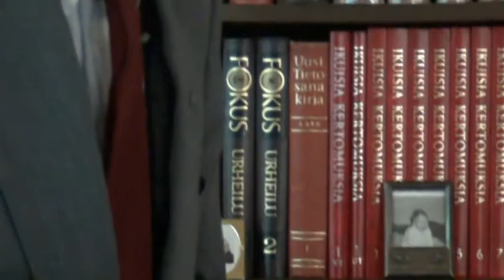Väinö Hotti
Väinö Hotti. 15.3. Kristallivirta, Kaavi